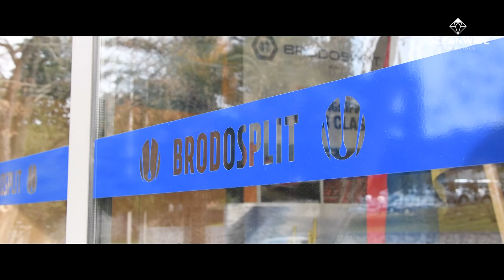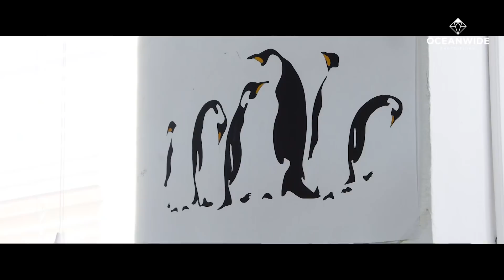Building a polar expedition cruise vessel: a walk around the shipyard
Our first Polar Class 6 vessel, Hondius, was built at Brodosplit Shipyard in Split, Croatia, where she was designed from the ground up for swift and safe polar expedition cruising. In this brief video, we give you glimpse of her conception and formation at this elite shipyard.

Hondius was constructed to meet the latest standards for civilian expedition vessels. She is one of the most structurally fortified, technology advanced tour ships on the polar seas. In addition to being equipped with an ice-strengthened hull and stabilizers that make for secure and comfortable sailing, she was also built to have minimal impact on the wondrous polar environment.

Using LED lighting, steam heat, biodegradable paints and lubricants, and flexible power management systems that keep fuel consumption and CO2 emissions low, Hondius allows passengers to enjoy the Arctic, Antarctica, and the sub-Antarctic islands with peace of mind.

This video features a segment of more detailed interviews we conducted at Brodosplit during Hondius’s construction, explaining some of our hopes for the vessel as well as what it brings to our growing fleet.

While some of our other ships are historic schooners or updated research vessels, Hondius (and our Polar Class 6 vessel, Janssonius, which was designed similar to Hondius) afford guests a different experience in terms of accommodation and capacity.

But while Hondius adds more versatility to our fleet, our mission has not changed: Oceanwide Expeditions still provides the most immersive, exploratory, close-contact adventures in the rugged polar world, getting you off the ship and into the action at every opportunity.